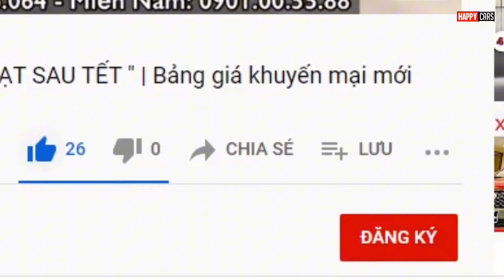✅{Góc xe cũ}7 chỗ, gầm cao, tiết kiệm, bền bỉ, dẫn động cầu sau| Toyota Rush 1.5S AT 2021 hơn 500 tr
Mua-Bán xe cũ toàn quốc
Hotline báo giá xe :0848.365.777 - Thu mua xe cũ giá cao: 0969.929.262